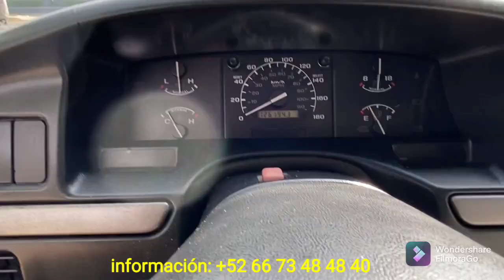💲SE VENDE💲 FORD FIGHTER LOBO 1993 MEXICANA🇲🇽 | EL TIO SERSH